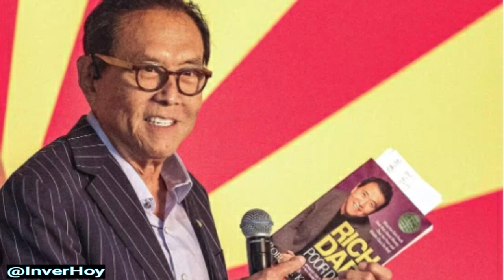Robert Kiyosaki Admitió Que Está Endeudado En Más de 1200 Millones de Dólares